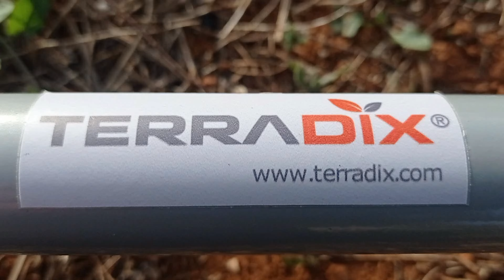Herramientas manuales para Huerto y jardín. HORQUILLAS.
Hola amigos. En este vídeo os presentamos una horquilla y una horca de doble mango para utilizar en Huerto y jardín, muy prácticas para bancales elevados.

Muchas gracias.